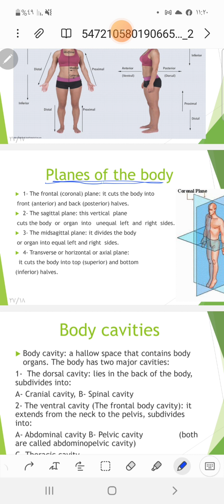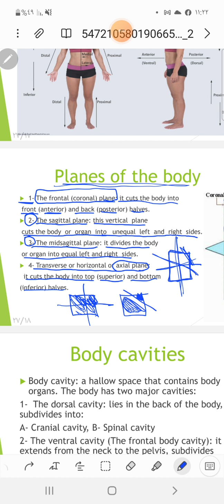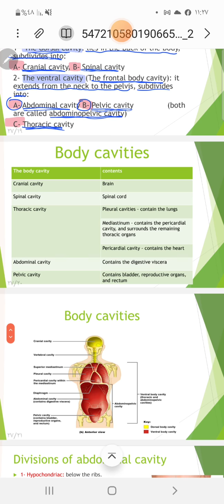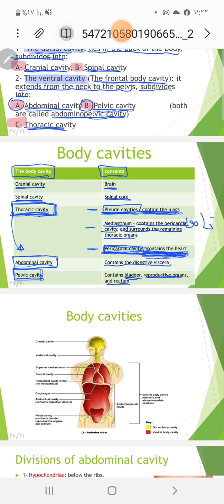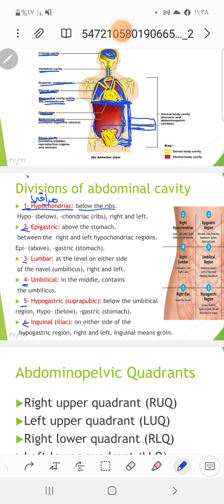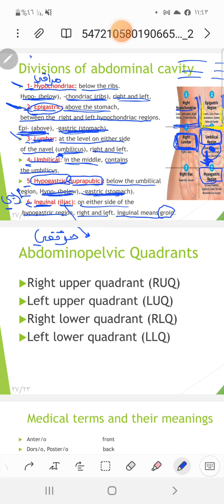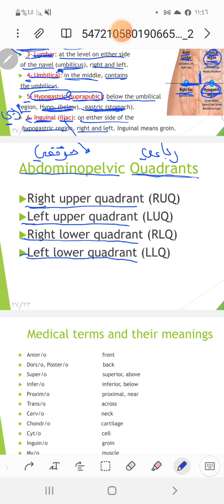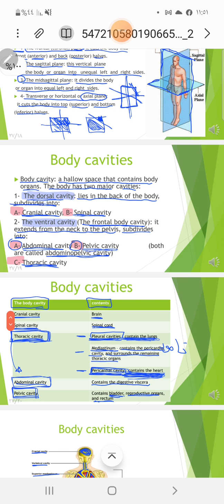ML(2) / الجزء الاخير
الشرح التوضيحي لمادة المصطلحات الطبية / الجزء الثاني والاخير